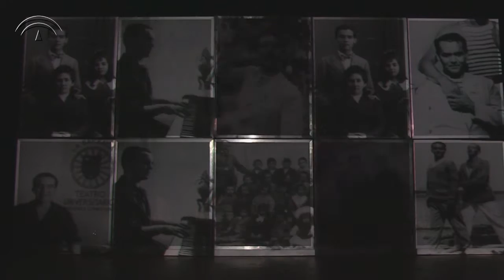Tierra-Lorca. Ballet Flamenco de Andalucía